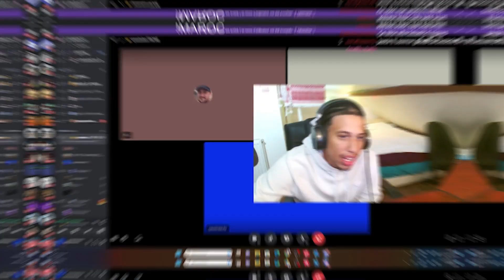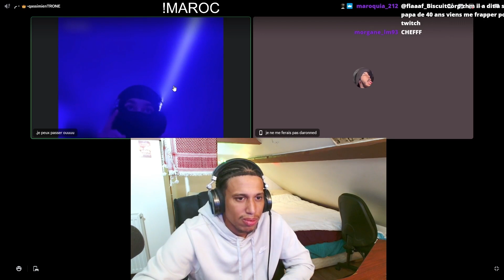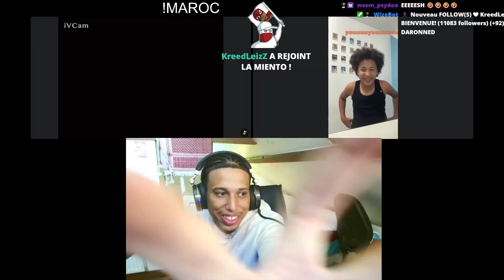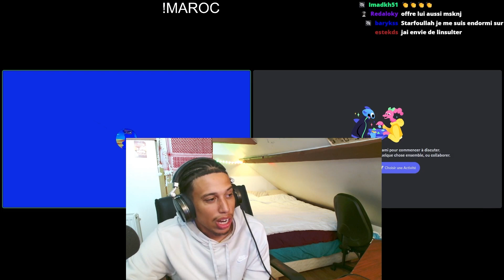BEST OF LIVE- NE TE FAIS PAS DARONED 2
POUR TOUT MES LIVES :

c'est moi au montage je ne veux aucun commentaire.